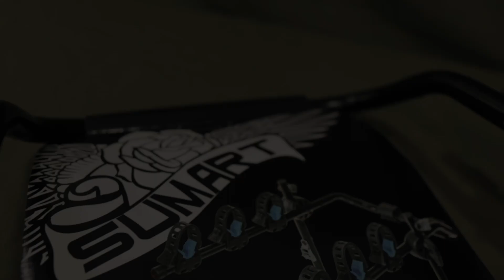How to install SUMART 3 Bike Carrier | BCR-1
SUMART 3 Bike Carrier | BCR-1 comes fully assembled for ease of fitment.
+ Fits most cars.
+ Supplied with 3 pairs of bike cradles and straps.
+ Lower straps have antibounce fail-safe system for extra safety.
+Quick and easy to install and remove.